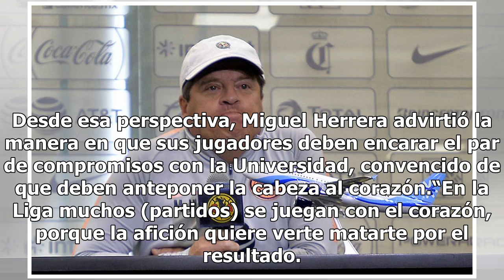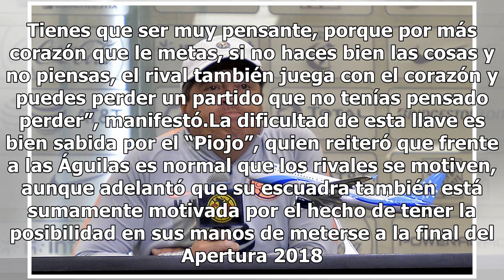Anteponer la cabeza al corazón, así se deben jugar los clásicos: Piojo Herrera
La serie de semifinal entre América y Pumas pinta para ser disputada en todo momento, además de llevar a florecer la pasión dentro y fuera del terreno de juego, por lo que ambas instituciones representan. Desde esa perspectiva, Miguel Herrera advirtió la manera en que sus jugadores deben encarar el ...